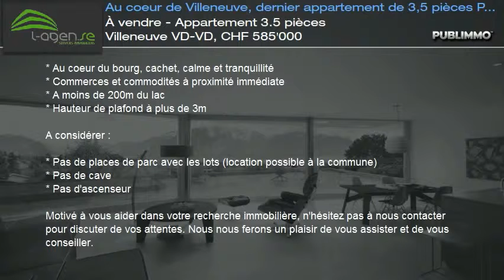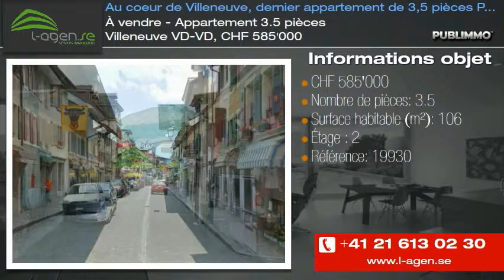À vendre - Appartement 3.5 pièces Villeneuve VD-VD, CHF 585'000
Construite dans une ancienne bâtisse au c?ur du Bourg de Villeneuve, cette nouvelle promotion de 4 appartements (3 x 3,5 pièces et 1 x 2,5 pièces) possède beaucoup de cachet. Proche de toutes les commodités, commerces et transports en commun et à moins de 200 m du lac, ces appartements sont idéalement situés au calme entre deux petites ruelles.

Dernier appartement à vendre, cet attique de 3,5 pièces se trouve dans les combles et possède beaucoup de charme grâce à toutes ses poutres apparentes. Il mesure 106 m2 et possède en son centre une jolie mezzanine d'environ 25 m2.

Livraison septembre 2013

A retenir :

* Au coeur du bourg, cachet, calme et tranquillité
* Commerces et commodités à proximité immédiate
* A moins de 200m du lac
* Hauteur de plafond à plus de 3m

A considérer :

* Pas d'ascenseur